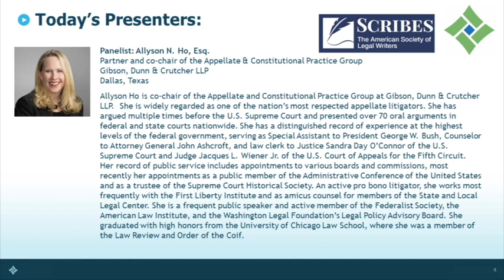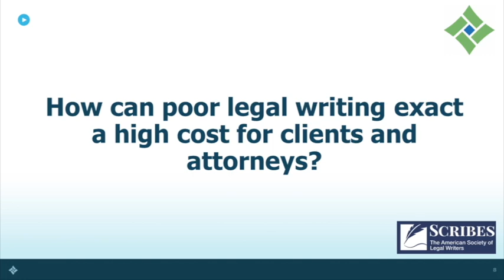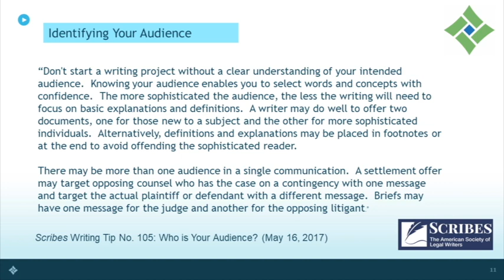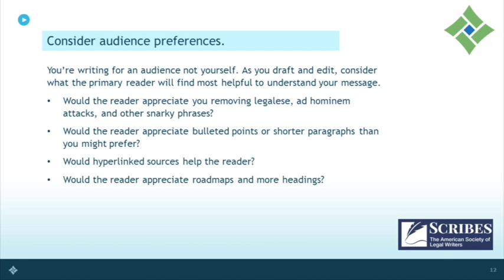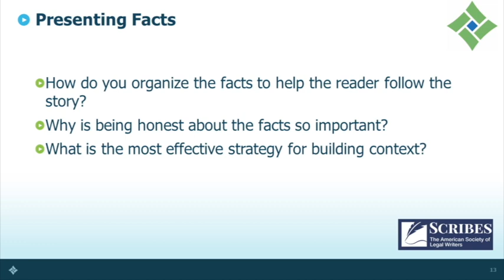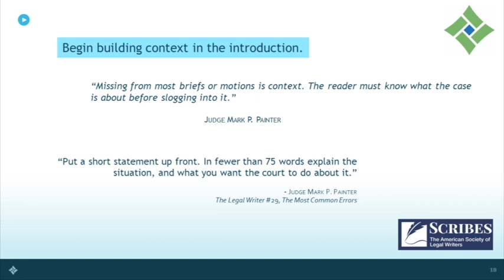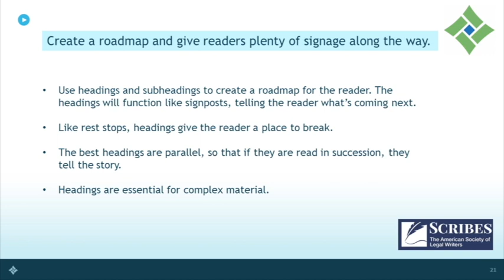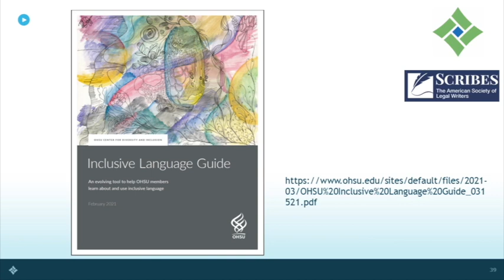The High Cost of Poor Legal Writing with Scribes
Live webinar on January 26, 2022

A powerhouse panel from Scribes will unpack the key ingredients of effective legal writing and offer perspectives on how practitioners can bring greater clarity and vigor to their written work. Panelists will discuss strategies for enhancing readability and expression and offer practical tips to help the legal writer capture and hold the reader’s attention.